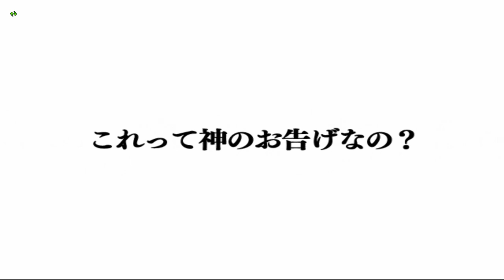【今ドラ１０実況】37 ダンダダ団アジト訪問 【ドラクエ１０】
今から始めるドラクエ１０実況プレイ

相変わらずのgdgdぶりです(*ﾉω・*)ﾃﾍ
今まで気になっていたダンダダ団アジトに行って見ました。

フレ登録・お家訪問はご自由にｗ
[バ・ラル]
キャラID： NB674-527
種　族： ウェディ  女
職　業： 武闘家

[バ・ラル宅]
グレン住宅村
雲上地区
１０９４２丁目４番地

なお【ネタバレあり】の可能性がございます。

「この動画は株式会社スクウェア・エニックスを代表とする共同著作者が
　権利を所有する著作物を利用しております。
　また、動画に使用されている楽曲は有限会社スギヤマ工房が権利を　所有する著作物です。